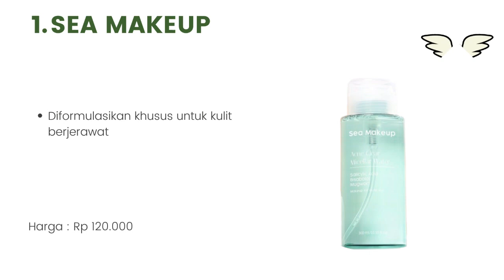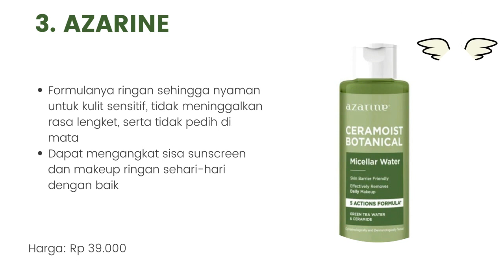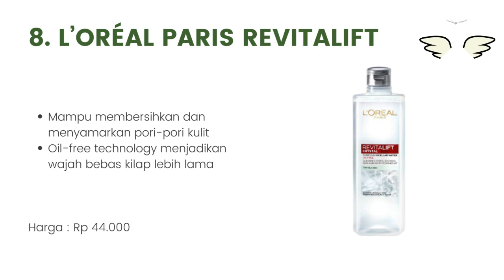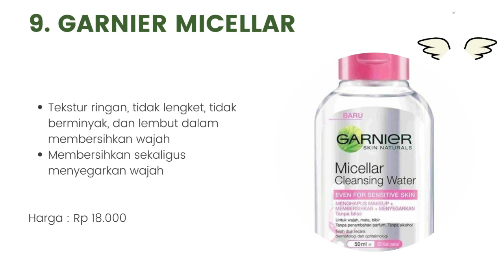10 Rekomendasi Micellar Water Terbaik 2023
Halo teman-teman gimana kabarnya nih ? semangat semuanya ya. oke teman-teman kali ini saya membahas tentang 10 Rekomendasi Micellar Water Terbaik 2023. untuk lebih lanjut simak videonya sampai habis mantul.